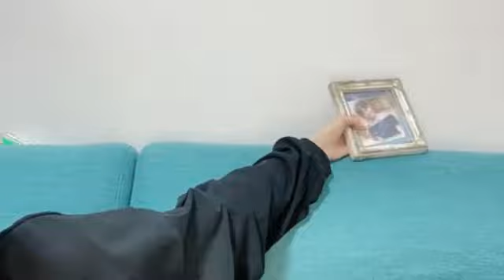北澤苺(STU48研究生)2023年5月12日SHOWROOM